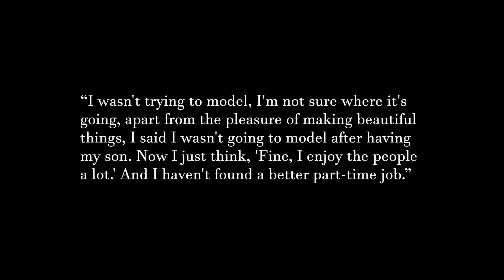Once upon a time in the 90s...Stella Tennant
Yesterday I was deeply moved by the news of Stella's death, she was one of my favs of the 90s and I was saving to do this video of her, so to do it now, It's just a bittersweet moment. Rest in Peace Stella, We'll miss you, I will miss you...